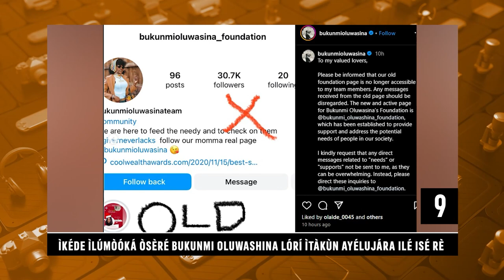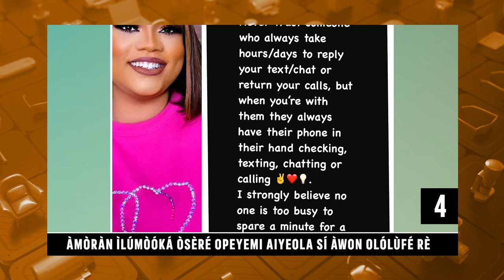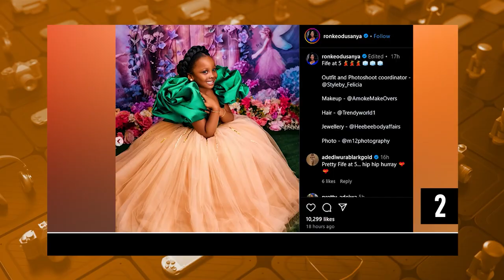Daily Top Ten | Fans React To Aduke Gold's Burial Arrangement | Orisun TV